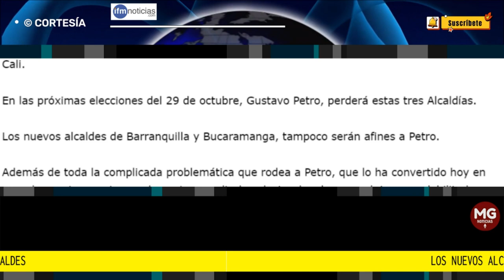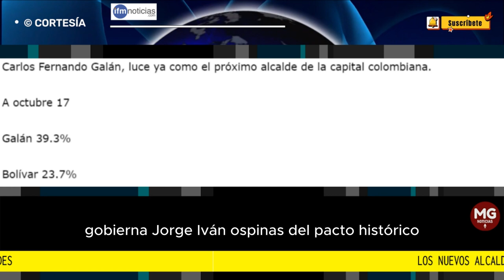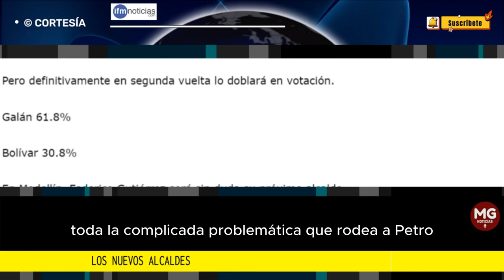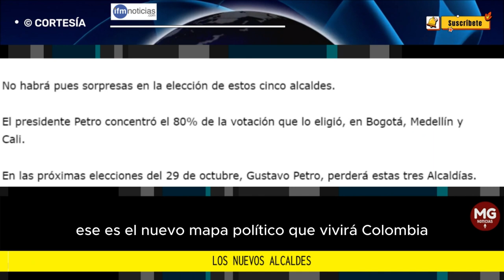LOS NUEVOS ALCALDES 📌 Por: Álvaro Ramírez González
A solo nueve días de los comicios electorales en Colombia, se ven muy claros ya los resultados, en las cinco cuidadas más importantes.